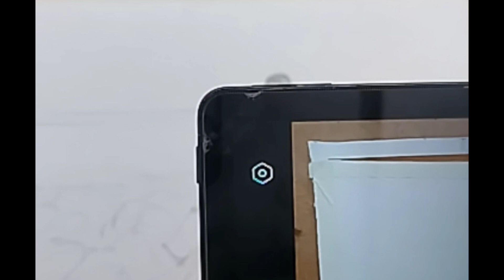sea side watercolour painting